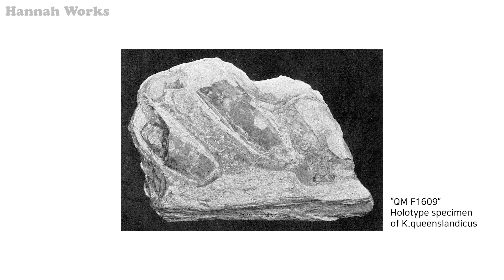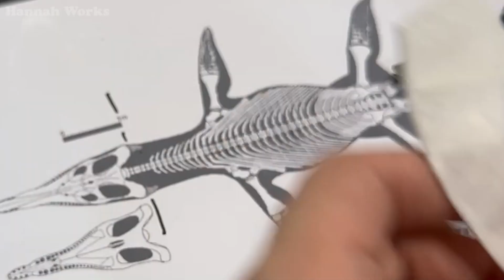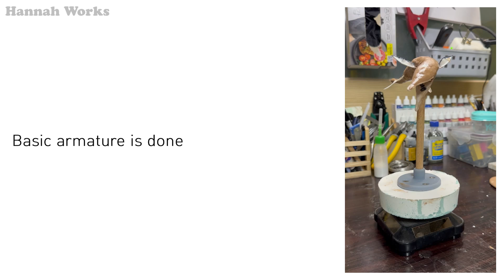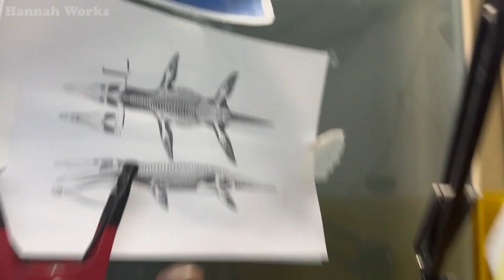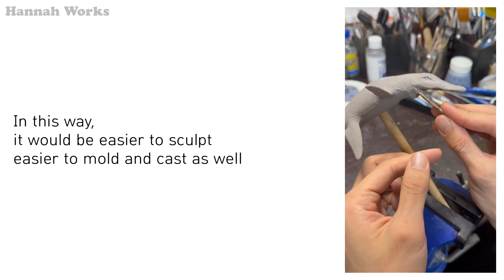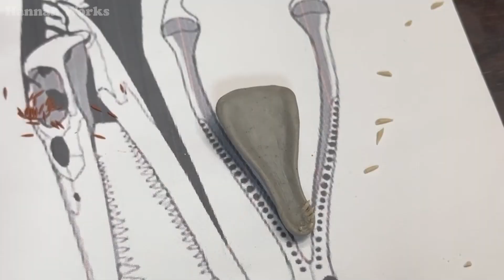(ENG/KOR Sub) Sculpting Kronosaurus queenslandicus with Sculpey 크로노사우루스 퀸즐란디쿠스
(ENG description below)
나더러 익룡이 좋아요 해룡이 좋아요 라고 물으면 난 해룡이 좋다고 대답한다. 음. 하늘보단 바다가, 그리고 바다에 사는 것들이 훨씬 매력적이라고 생각해서 그럴 거다.

크로노사우루스 퀸즐란디쿠스는 백악기 전기 호주 근처에 살았던 해양 파충류로, 분류상 플리오사우루스상과에 속하는 장경룡이다. 이름이 꽤 널리 알려진 것에 비해 현재 모식 표본은 한점의 화석밖에 안 남아있고, 이래저래 속/종명 자체가 위태로운 상태다. 플리오사우루스과의 해양 파충류들은 그 생김새가 아주 흥미롭다. 몸의 1/4는 머리통이고 사람만한 지느러미에 정체를 알 수 없는 꼬리까지. 아주 흥미로운 것들 산더미다.

이번 작업은 이래저래 아쉬운 점이 많은데, 플리오사우루스류 특유의 묵직한 느낌을 별로 살리지 못한것 같다. 몸체가 더 육중한 느낌을 주었으면 좋았을 것 같다. 더불어, 다 완성하고 보니 주둥이 부분이 좀더 날렵했으면 좋았을 것 같기도 하다.

그럼에도 조형 작업 자체는 꽤 순조로웠고 이런저런 새로운 기법도 익힐 수 있었으며, 무엇보다 추후 복제 작업을 위해 턱을 별도로 만들기로 한 것은 꽤 신선한 시도였다.

자. 이제 복제…

- ENG
If you ask me, 'do you like flying pterosaurs or marine reptiles?' than I'll say marine reptiles. hm…prolly becuz I fancy the ocean and what's in it more than the sky.

Kronosaurus queenslandicus is a genus of within Pliosaurus from early Cretaceous Austrailia. The name is quite popular tho, it's position in the taxanomy is quite endangered now. former type specimens are now re-locateded into different genus, and only one fossil specimen is left for K.queenslandicus.

Pliosaurs hav very intersting body profile. almost 1/4th of its body is it's head, fins are big as a human and tail shape is still under mystery. It's just fascinating animal.

This project has...uhm..."improvements" that would be better to had. first of all, one of the reason why i like pliosaur is, its bulkyness. yet, i don't think my model projects that well enuff. mine is a bit too gracile. and also the tip of its jaws are a bit chonky than what I would like to be.

yet, overall process was good experience. especially, separating lower jaw as a new challenge and it worked good.

okay. now. onto the molding and casting...ugh

BGMs
"Dreaming After Work"
"Donut"
"Travel"
"River"
"Cloud"
"Cheese"

00:00 Intro
00:25 Armature
02:32 Posing
03:07 Rough Out
04:02 Sculpting
05:25 The Tail Shenanigan
06:43 Details
09:10 Head
09:58 teeth
10:36 Paleo-Dentist
12:07 Lower Jaw
12:57 Final detail
13:31 Accident
14:03 Priming
14:26 Outro